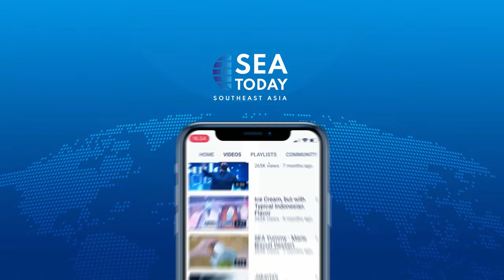Live Report: Soekarno Hatta Airport Limited Imported Items (Fachrian Bahri)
"Indonesian Immigration has restricted the import of goods from overseas, specifically focusing on items carried by flight passengers.

Watch our reports from Soekarno Hatta International Airports to explain more about the latest update on import restrictions on goods.